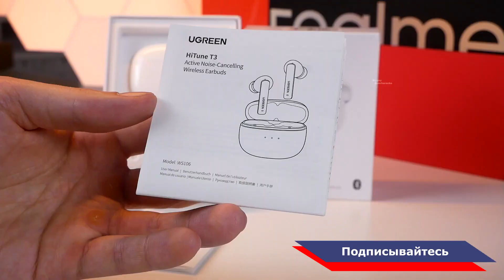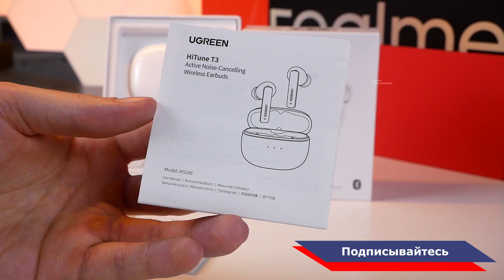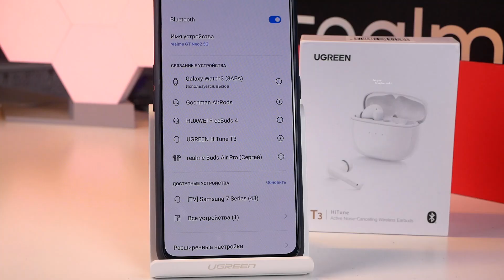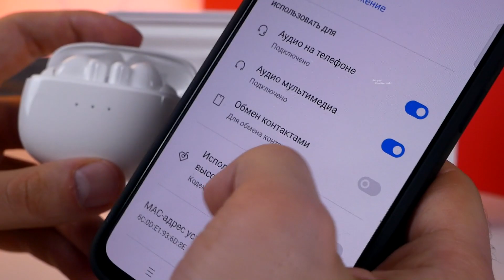Ugreen HiTune T3 Бюджетные наушники с Активным шумоподавлением и хорошим звуком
Должен работать до  31 января